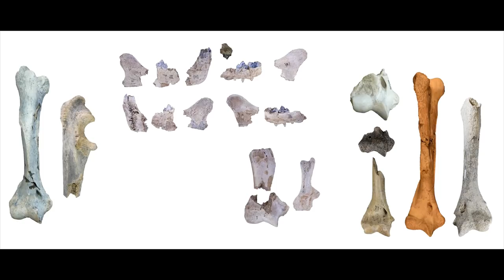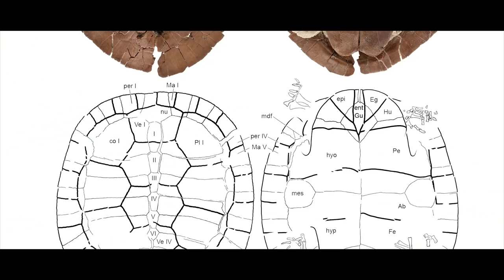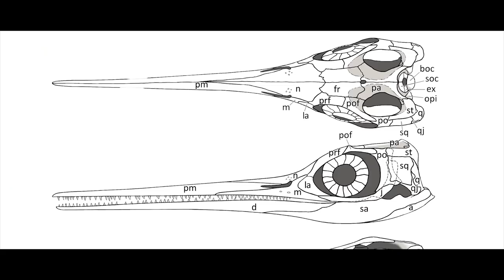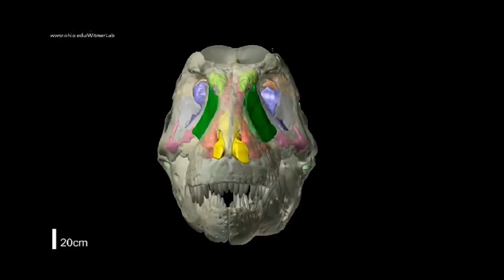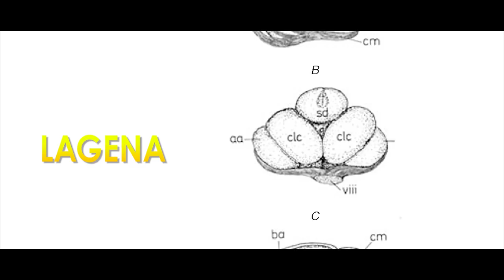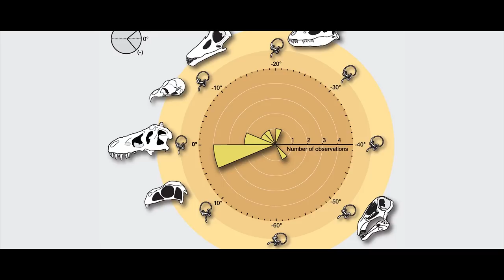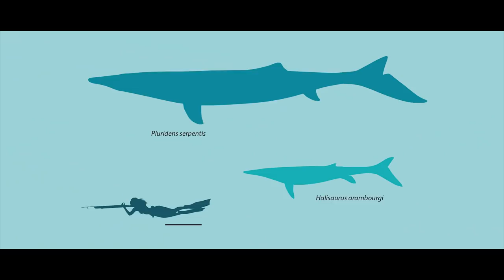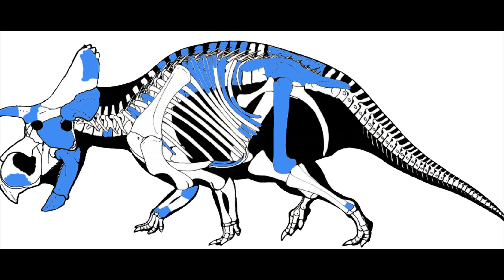New Dinosaurs + Sea Lizards | PaleoRewind 2021 | May PT 1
Welcome to PaleoRewind 2021! This time I tackle the first half of May and discuss new species of pre-smilodon sabertooth cats, new descriptions of pelecanimimus and ancient sea lizards, finding out that Shuvuuia was a nocturnal desert runner, new mammal trackways from immediately after the demise of the dinosaurs, and more! Make sure to watch the Paleorewind playlist to keep up with everyone involved!

Art in Thumbnail belongs to - Andrey Atuchin, AmazingSpino

February - Dec 21st
EDGE

E.D.G.E.

RESEARCH
Orcutt, J.D., Calede, J.J. Quantitative Analyses of Feliform Humeri Reveal the Existence of a Very Large Cat in North America During the Miocene. J Mammal Evol 28, 729–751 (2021).

Joyce WG, Rollot Y, Evers SW, Lyson TR, Rahantarisoa LJ, Krause DW. 2021 A new pelomedusoid turtle, Sahonachelys
mailakavava, from the Late Cretaceous of Madagascar provides evidence for convergent evolution of specialized suction feeding among pleurodires. R. Soc. Open Sci. 8: 210098.

Bindellini G, Wolniewicz AS, Miedema F, Scheyer TM, Dal Sasso C. 2021. Cranial anatomy of Besanosaurus leptorhynchus Dal Sasso & Pinna, 1996 (Reptilia: Ichthyosauria) from the Middle Triassic Besano Formation of Monte San Giorgio, Italy/Switzerland: taxonomic and palaeobiological implications. PeerJ 9:e11179

Jonah N. Choiniere et al. 2021. Evolution of vision and hearing modalities in theropod dinosaurs. Science 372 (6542): 610-613; doi: 10.1126/science.abe7941

Nicholas R. Longrich, Nathalie Bardet, Fatima Khaldoune, Oussama Khadiri Yazami, Nour-Eddine Jalil, Pluridens serpentis, a new mosasaurid (Mosasauridae: Halisaurinae) from the Maastrichtian of Morocco and implications for mosasaur diversity, Cretaceous Research, Volume 126, 2021, 104882, ISSN 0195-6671,

S.G. Dalman et al. The oldest centrosaurine: a new ceratopsid dinosaur (Dinosauria: Ceratopsidae) from the Allison Member of the Menefee Formation (Upper Cretaceous, early Campanian), northwestern New Mexico, USA. PalZ, published online May 10, 2021; doi: 10.1007/s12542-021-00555-w

Wroblewski, A.FJ., Gulas-Wroblewski, B.E. Earliest evidence of marine habitat use by mammals. Sci Rep 11, 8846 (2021).